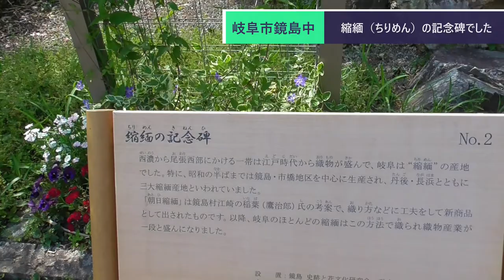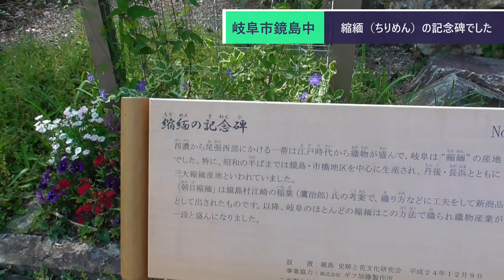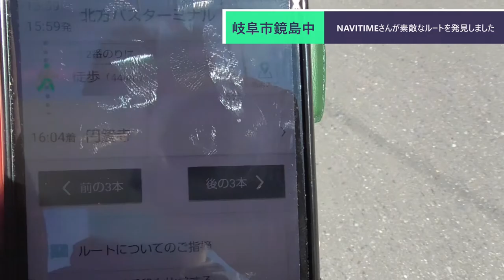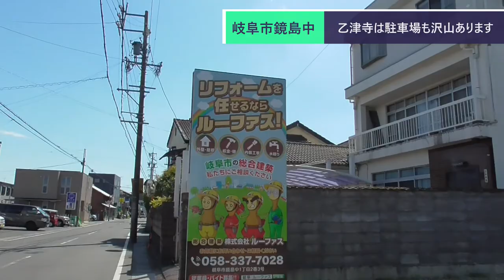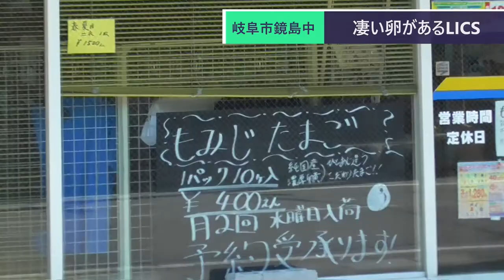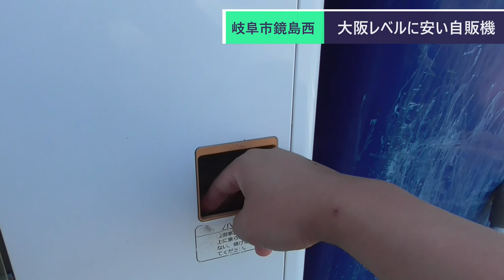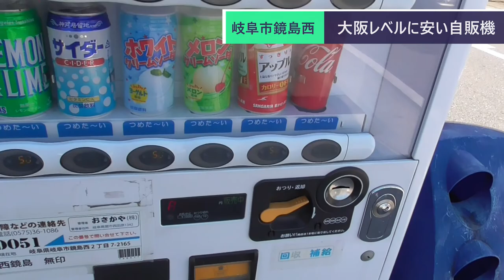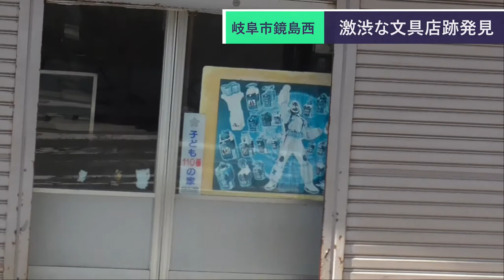ST070'12 寺間散歩 乙津寺→円鏡寺：旧中山道・鏡島地区をぶらり【瑞穂市勝手にPR企画・穂積駅構内にある名所案内完全制覇の旅】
今回は岐阜県岐阜市鏡島にある乙津寺から、本巣郡北方町にある円鏡寺まで、6km以上を歩き始めます。
　当初は途中でバスに乗る気満々でしたが、ダイヤの都合などもあり、結局完全踏破しました。

ちなみに乙津寺に色々な別名（梅寺・鏡島の弘法さん）があるのは
①乙津島（おっしんじま）に乙津寺が建立したのは弘法大師さまが生誕される100年近くも前の事である（但しこの頃は乙津寺とは呼ばれていなかった？）
②その後、大師さまがこの地に来られ、秘法を尽くし、法鏡を竜神に手向けて土地を桑田に変えた為、この地の神様であった乙神（おっしん）に由来して乙津寺と名付けた。
　鏡島（かがしま）の地名も、この話が由来となっている。
③第11回でも触れた梅の杖の伝説があるため、梅寺という別名もついた（時期により、こちらが正式名称だった？）
④そんなこんなで1200年以上も多くの方の信仰を集め親しまれているため「鏡島の弘法さん」と呼ばれるようになった。

ざっくり言うとこんな感じのようです。

古民家カフェ　湊珈琲
（だんごの画像を引用させて頂きました）

（パティオの画像を引用させて頂きました）

関連動画はこちら↓
YonTubeよんつべ　#32.10「仕事を紹介してくれた友人（先輩）へ返礼品を買おう！」【北坂養鶏場～淡路市周遊】